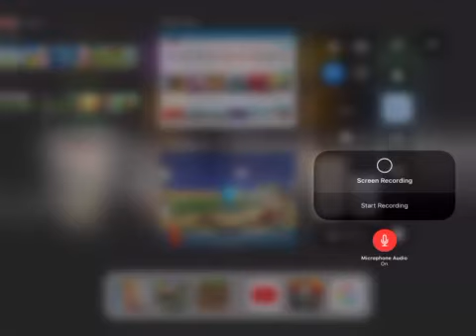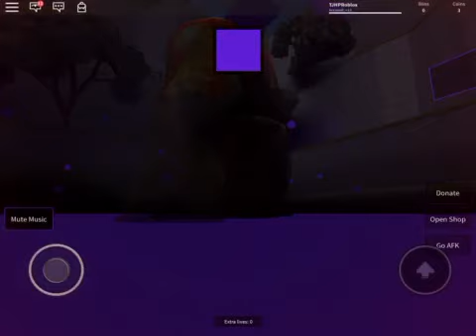Big bad craze]Colour Craze Roblox Episode 1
Tonight’s video is a huge one first ever Roblox Video well attempt 2
Tried a month ago didn’t work out so I waited a month but here it is
1st ever Colour Craze Video let’s aim for 1 like.